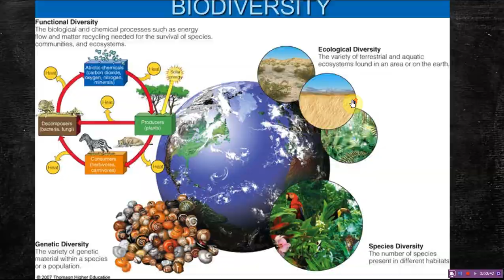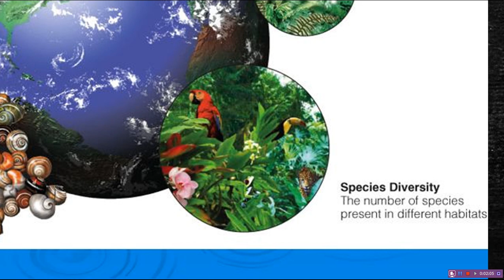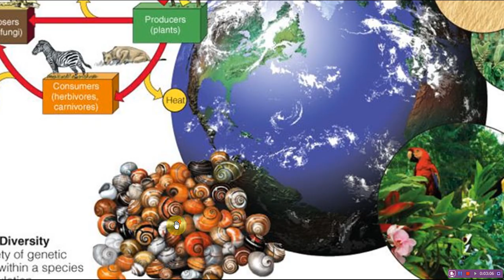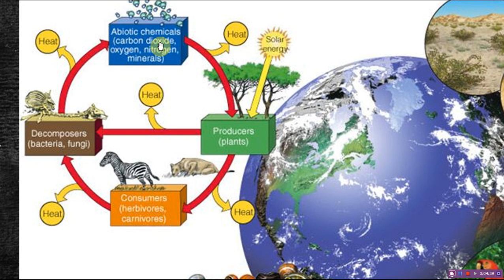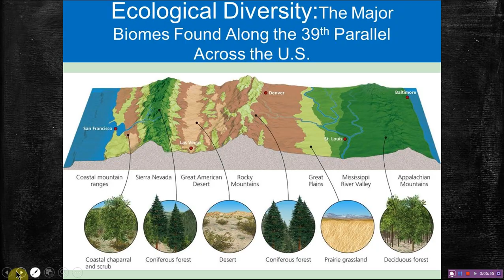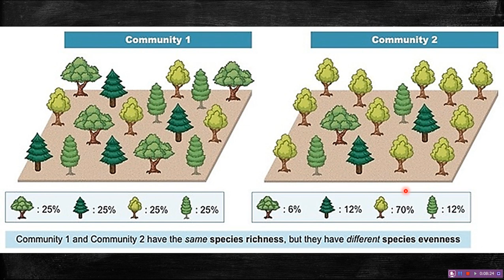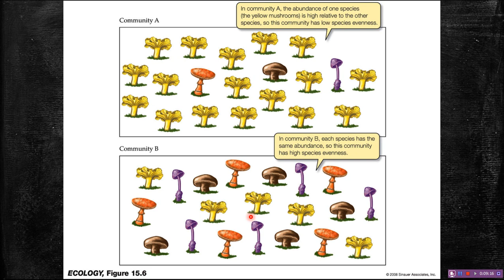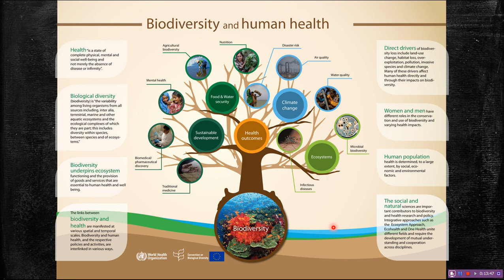Biodiversity (التنوع الحيوي)